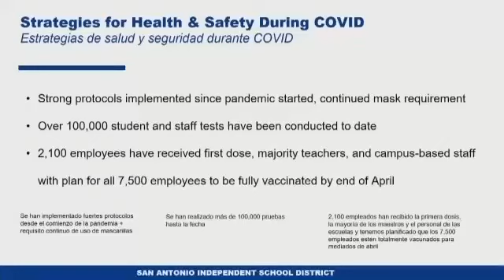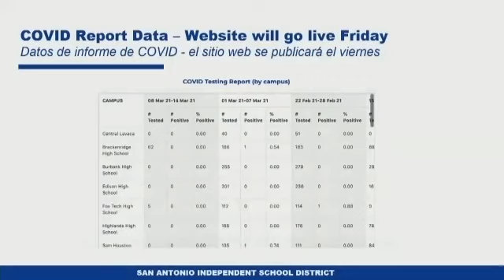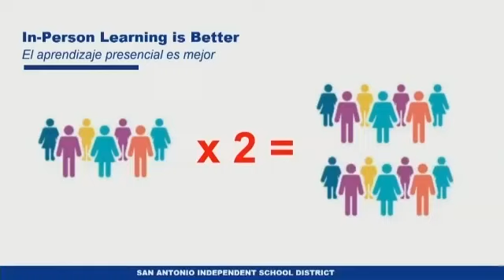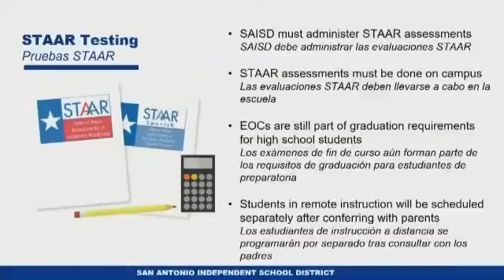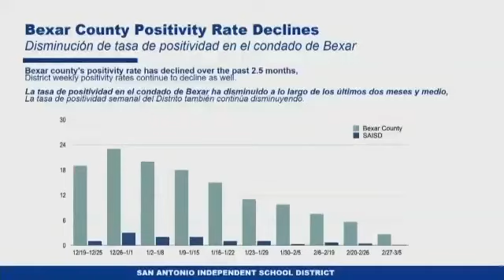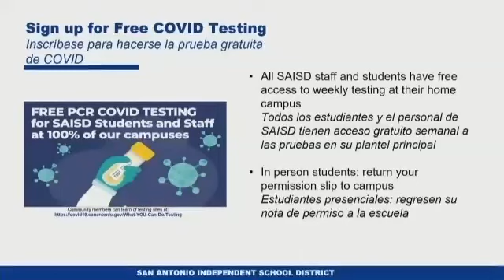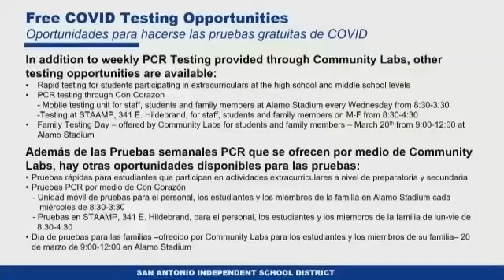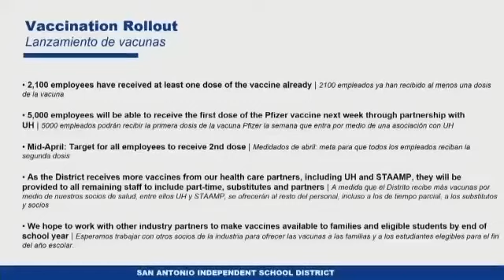SAISD Town Hall: March 2021 (Spanish)